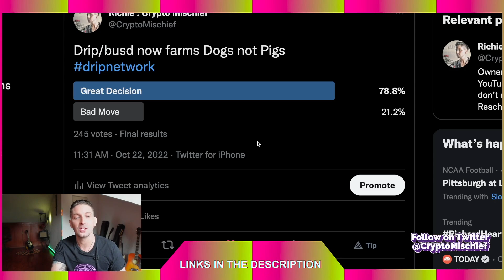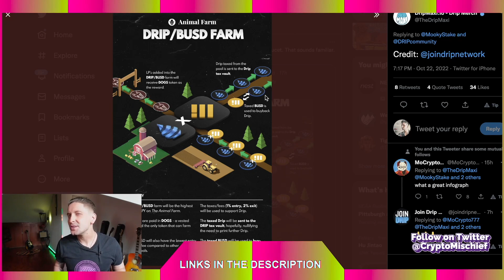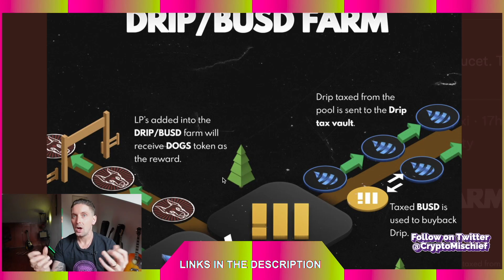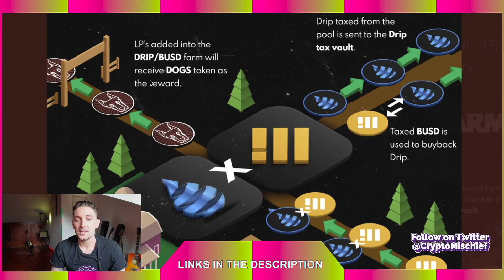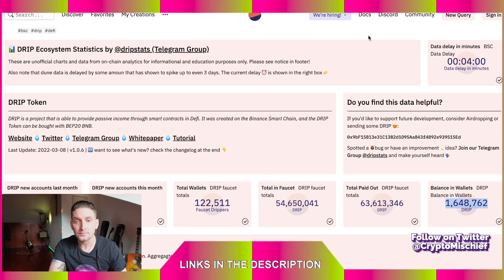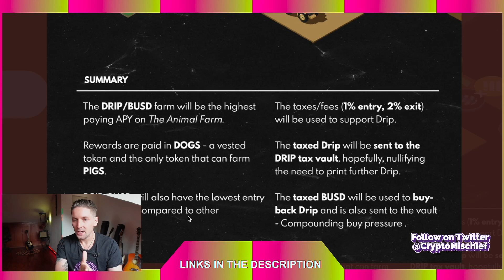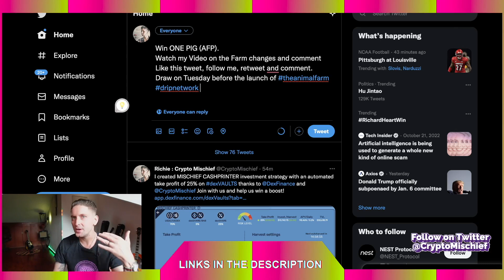ANIMAL FARM: Richie on 3minutes and FOREX SHARKS BIG DECISION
♥️DRIP Team Three! RICH O' REKT! ♥️

MY TELEGRAMS (free to join)